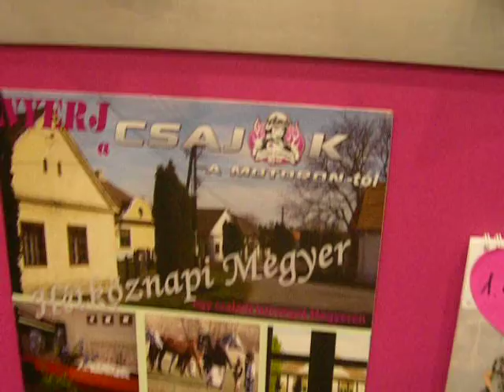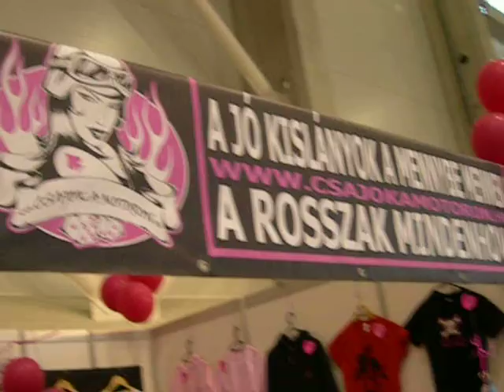A Csajokamotoron.hu standja az Auto, Motor Tuning Shown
2013-ban már ötödik alkalommal vettünk részt saját standdal ezen a nagyszabású, szezonnyitó motoros rendezvényen, a Budapest Motor Fesztiválon a Hungexpón.